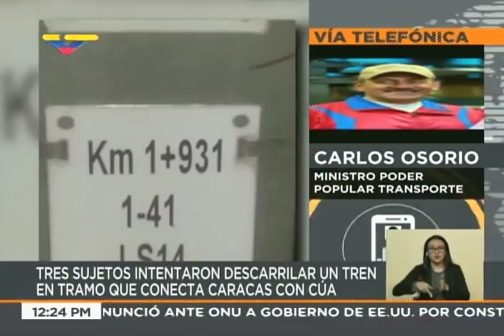Ministro de Transporte denuncia intento de descarrilar tren de Valles del Tuy: Buscan a culpables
Carlos Osorio, ministro de Transporte, informa este 26 de febrero de 2018 de un intento de descarrilar el tren de Valles del Tuy (IFE) en su trayecto entre La Rinconada y Charallave Norte, ocurrido el día anterior. Están realizando labores de inteligencia para dar con los responsables